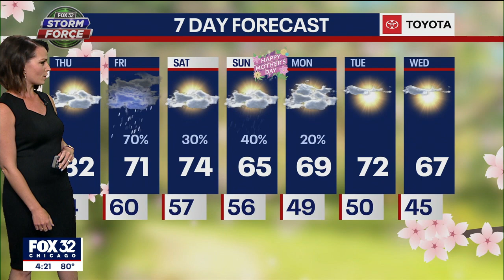Rain expected for Mother's Day weekend...but don't cancel your outdoor plans yet / Emily Wahls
After a nice Thursday, showers return on Friday.